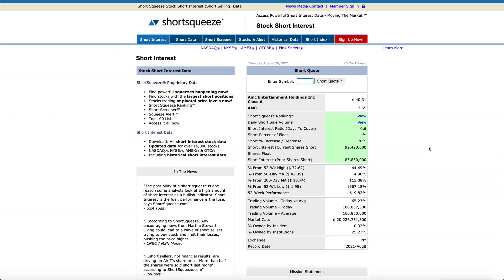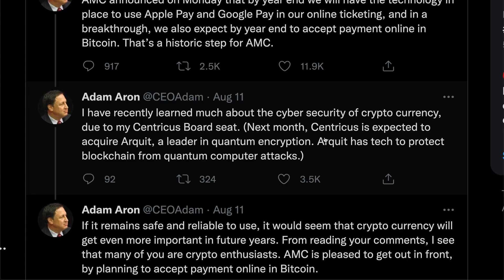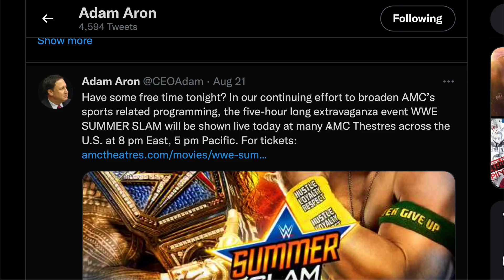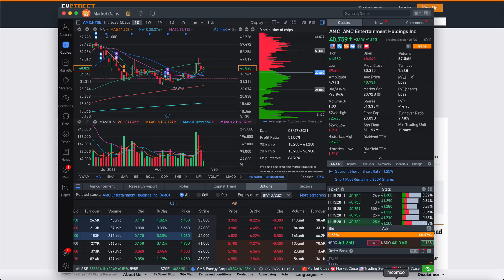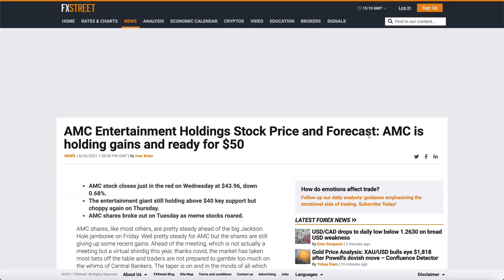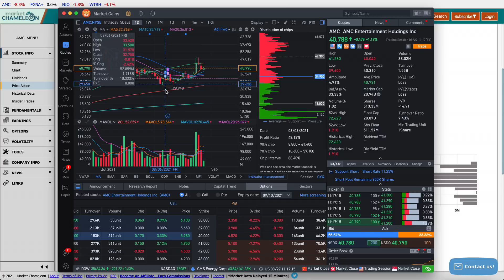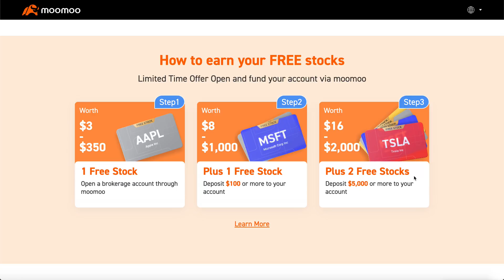ANALYST SAYS AMC STOCK WILL BLOW UP